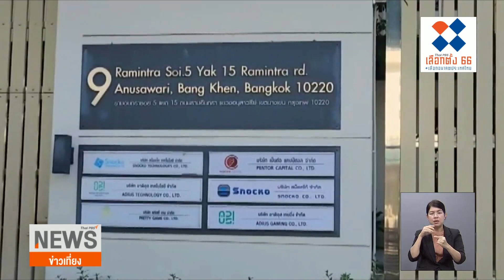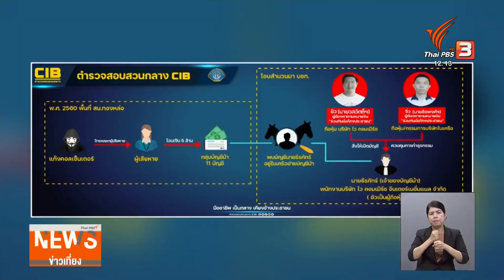เลื่อนฝากขังลูกน้องสารวัตรซัว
ตำรวจกองปราบปราม เลื่อนการนำตัว ลูกน้องสารวัตรซัว ฝากขังต่อศาล เนื่องจากต้องสอบสวนต่อ และติดวันนักขัตฤกษ์ ขณะที่ ผู้บัญชาการตำรวจแห่งชาติ ยืนยันสารวัตรซัวมีหมายจับข้อหาร่วมกันฉ้อโกง และจัดให้มีการเล่นพนันแล้ว เพียงแต่ตอนนี้ ตัวยังอยู่ในต่างประเทศ